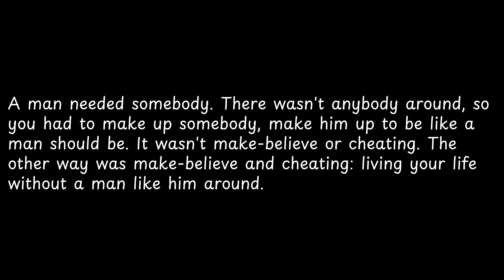A man needed somebody There